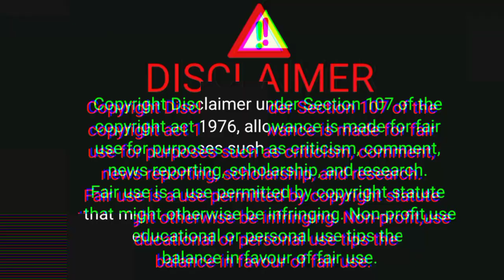15 नवंबर 2023 नासिक मंडी प्याज का भाव || today onion market price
15 नवंबर 2023 नासिक मंडी प्याज का भाव || today onion market price || onion market price today

your enquiry...

pyaj ka rate today.
aaj ka bhav pyaj ka.
aaj ke pyaj ke bhav.
ajadpur mandi pyaj bhav.
delhi onion mandi bhav today.
onion price.
indore mandi.
indore mandi aaj ka pyaj ka bhav.
lahsun bhav.
nasik mandi.
onion rate in azadpur mandi today.
onion rate today solapur market.
nyai hhay today indore.
today onion.
pyaj bhav today indore.
pyaj ka bhav.
today onion price.
today.
today indore mandi pyaj bhav.
today onion market.
today onion market price.
today onion price.
दिल्ली आजादपुर मंडी.

video enquiry.